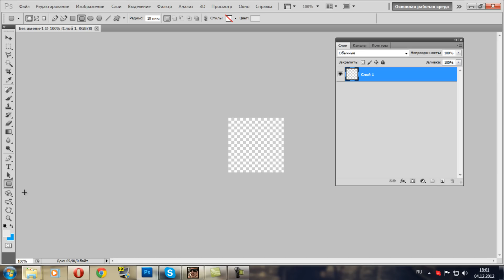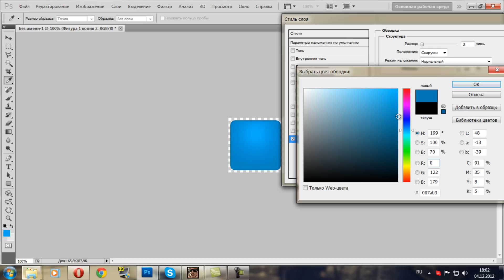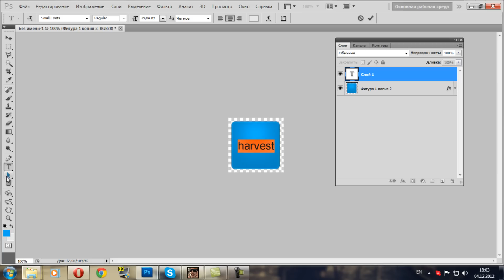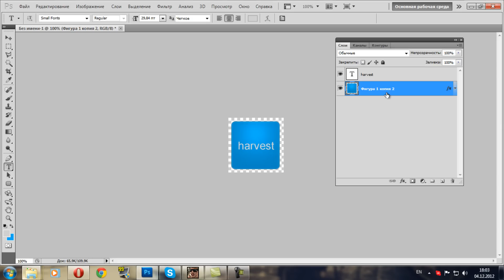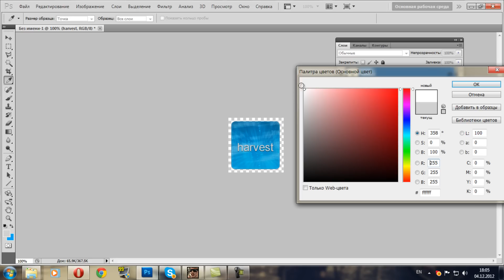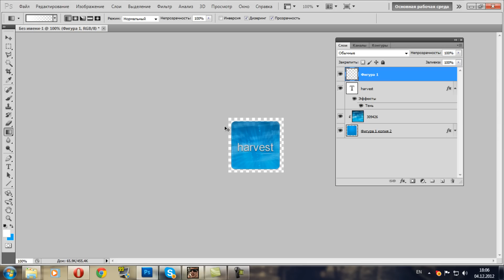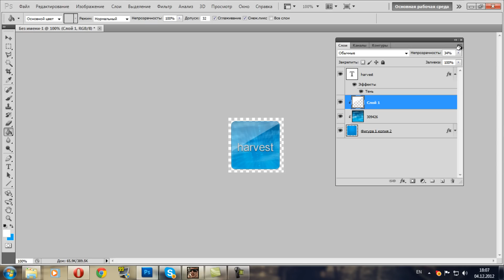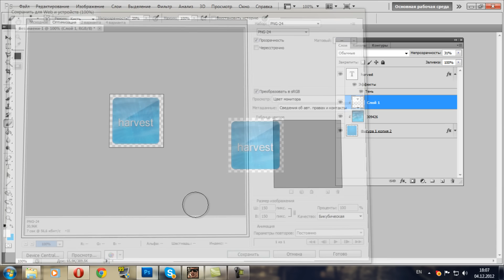Урок web аватар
Строго не судите!